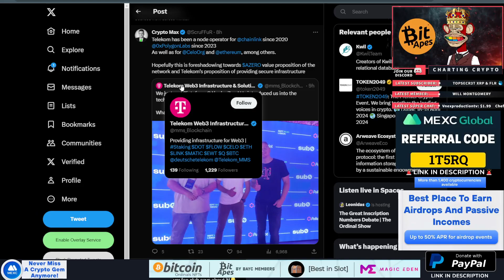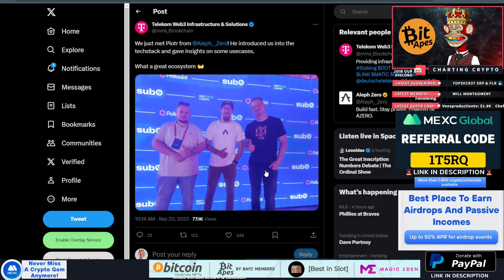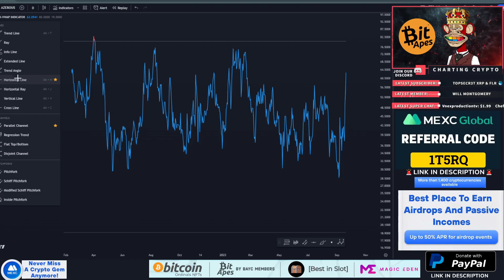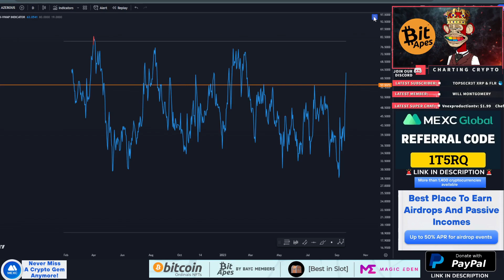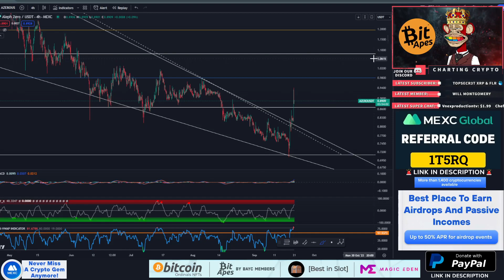Aleph Zero - AZERO Partnered With Telekom?!? Technical Analysis September 2023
Aleph Zero - AZERO Crypto Price Prediction and Technical Analysis September 2023